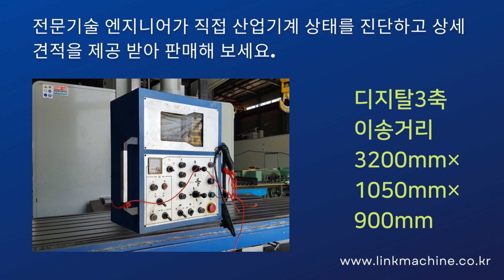링크머신 중고 공작기계 기흥밀링9호 KMB U9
다양한 중고기계를 비교하고
구매해 보세요.
기흥밀링9호  입니다.

제조사 : 기흥
모델명 : KMB-U9
년식 : 2008년

디지탈3축
기계상태 아주좋음
이송거리 3200mm×1050mm×900mm